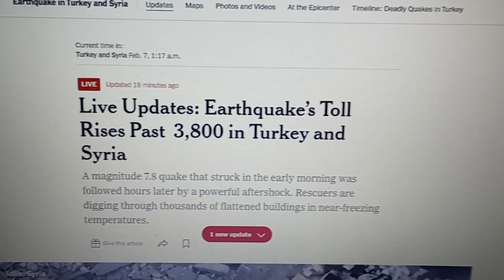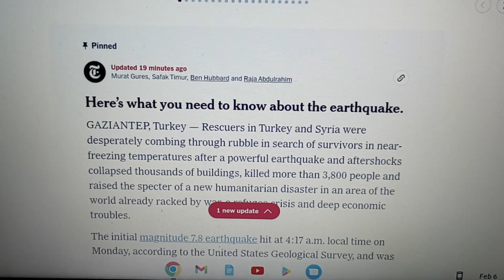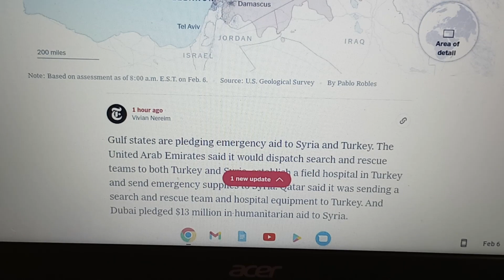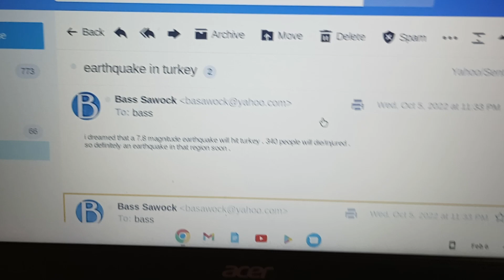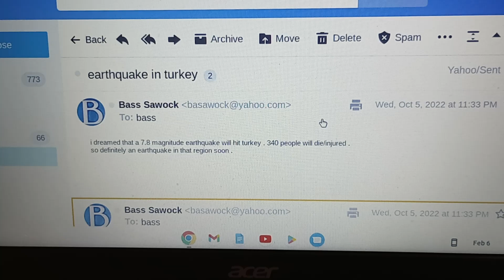Earthquake Of Magnitude 7.8 Hits Turkey(part 1)